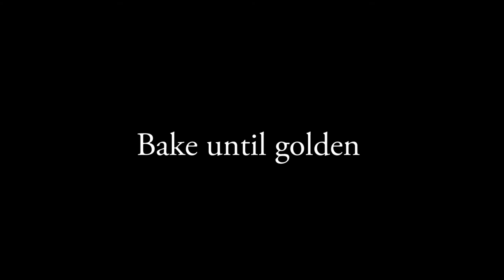Lamb and Puffball Mushroom Cannelloni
Cannelloni made with lamb ragu, using puffball mushroom slices instead of noodles is a fun variation on the classic. Recipe link in comments.